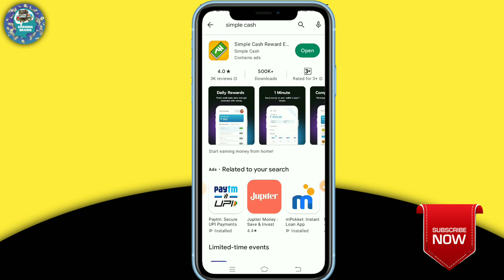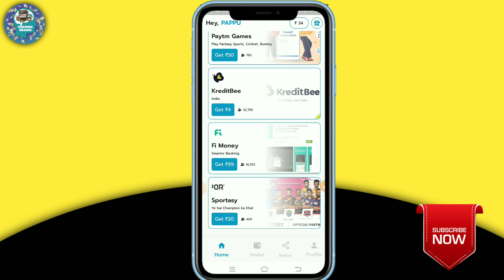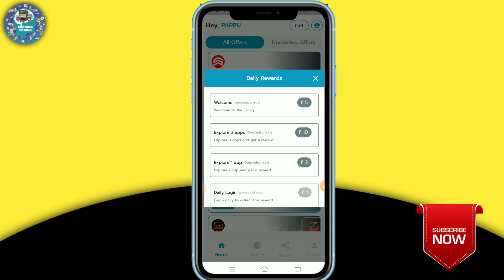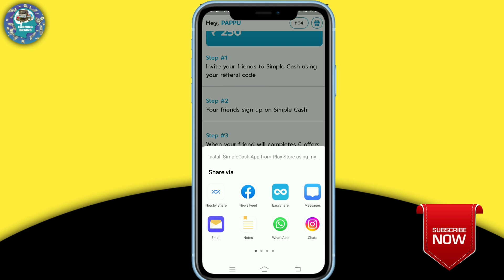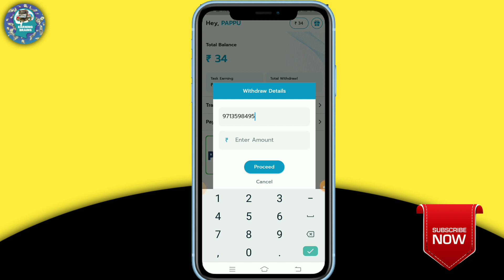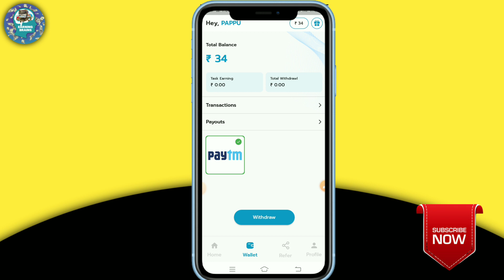Simple Cash App Se Paise Kaise Kamaye | ₹500 रोज कमाएं घर से | Best Self Earning App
Is video me maine simple cash app se paise  kamane ke bare me bataya hun |

how To Get Money Online 2023
2023 Best Earning App
Free Me Paytm Cash Earning Brains
Free Paytm Cash Without Investment
Paise Kamane Wala New Earning App
Paisa Kamane Wala App 2023
UPI Withdrawal Task Pura Karke Paise
Paisa Kamane Wala App
Mobile Se Paise Kaise Kamaye Free Me
Best Money Earning App
New Earning App online Earning Apps
Best Earning App UPI Withdrawal
Earn ₹30 Free Daily in UPI Withdrawal
New Earning App For Students

The information available on this Youtube Channel is for educational and informational purposes only. This youtube channel does not provide financial advice. By using the ideas mentioned in this video, there is no guarantee that you will be able to generate income. Your level of success in getting results, as explained in this video. Will depend on your skill, hard work and knowledge. We have taken reasonable care to ensure that the information provided in this video is accurate. But we can't ensure that the websites mentioned in this video are free from mobile application errors. This youtube channel advises the viewers to never pay any fee to individuals of any freelancing sites/companies to get part time/full time work. And yes .Earning Brains channel categorically forbids you to invest money in any app or website)